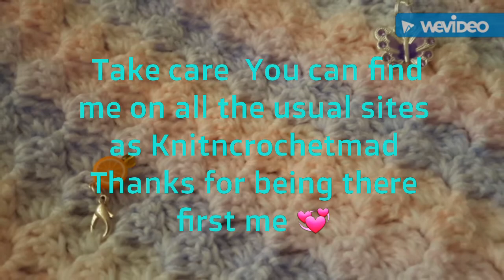A quick update and Thank you's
Just wanted to do a quick video to let you know I'm grateful to you all for sticking around and be so supportive you're all awesome. I will do shout outs and my 2017 crafty goals in the next video.
Ill explain what's going on health wise in another video I'm to doped up. 🙃
I just need to apologise for the way i am in the video but that's how i am daily.

I hope you all had a lovely christmas and i wish you all the very best for 2017 i hope it's a great year for you all.   Thanks do much 😊 xoxox